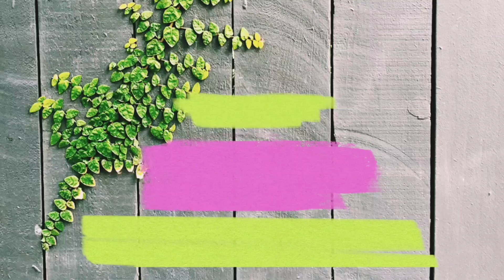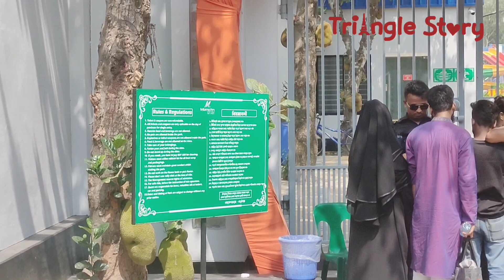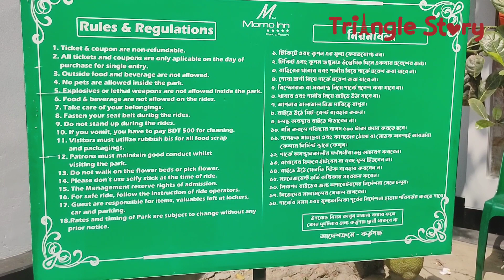Momo Inn Amusement Park || Momo Inn Water Park || Momo Inn Wave Pool || Day Tour 🎡🎢⛲🌊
Assalamualaikum
Hey Everyone

Support us
Stay Safe

©️ Traingle Story